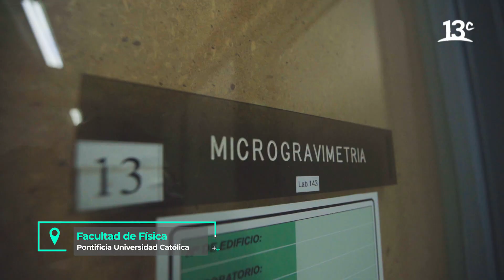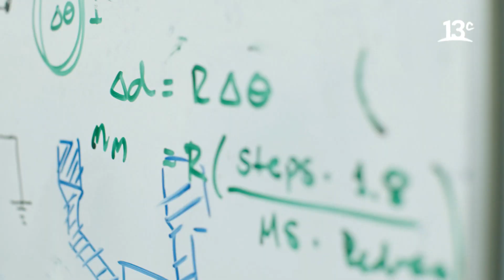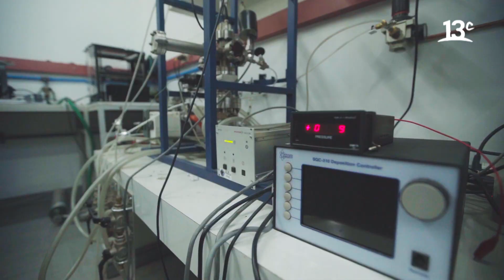¿El hidrógeno verde será el sustituto del petróleo? | Cuarta Revolución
En "Cuarta Revolución", Francisco Pérez-Bannen investiga de qué se trata el Hidrógeno Verde y parte de las investigaciones que se han realizado al rededor de este combustible a partir de energías renovables. Ver más

Encuéntranos en tu cableoperador:
DirecTV: Canal HD 1156
Movistar: Canal 125
Claro: Canal 127 | Canal HD 627
Entel: Canal 70
GTD Manquehue: Canal 23 | Canal HD 829
Telefónica del Sur: Canal 21 | Canal HD 829